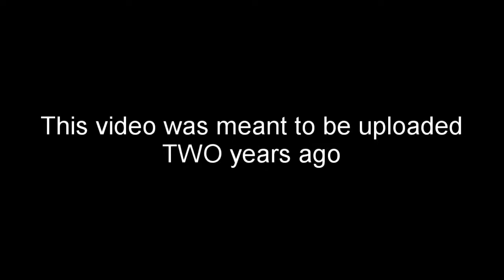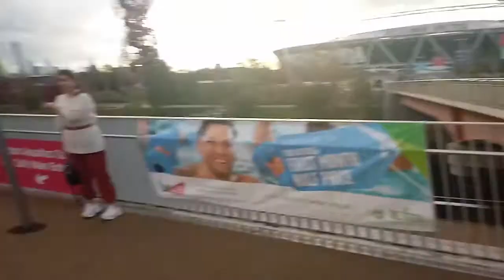Sacrificing Our Souls To The QUACK GODS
This video is from 2018, and I only now decided to upload it. It's a short video, but hopefully a good one!
Follow me elsewhere!